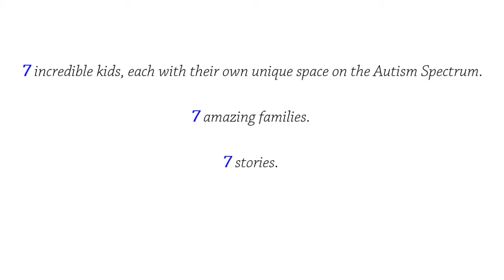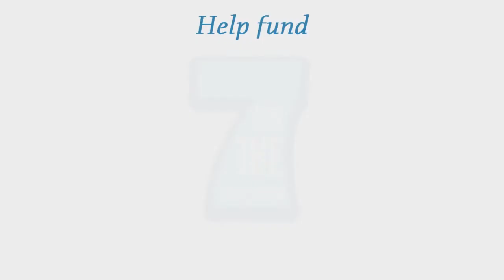7 ON THE SPECTRUM: A LIFETIME WITH AUTISM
7 kids on the Autism Spectrum. 7 families. 7 stories. A documentary that will change the world. 7 ON THE SPECTRUM is now raising funds on autism-movie.com